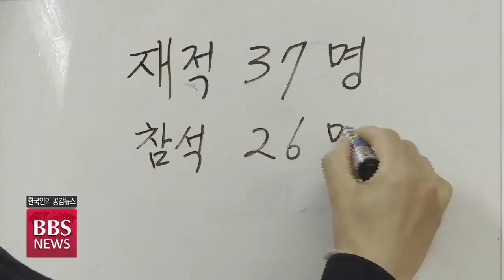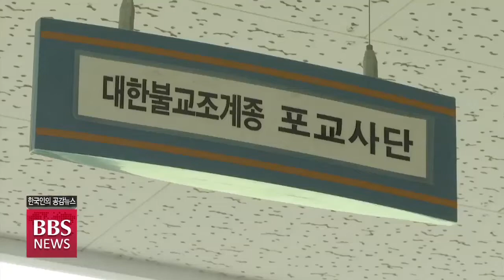[BBS뉴스] 포교사단장 방창덕 선출...“신바람 나는 조직 만들 것”